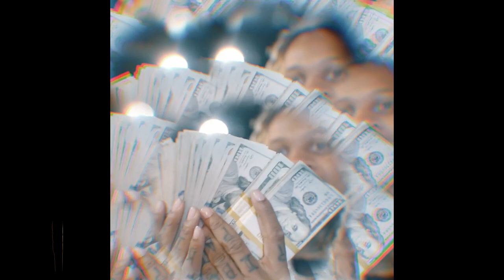"Affiliated" - HARD No Auto Durk Type Beat x Future Type Beat 2023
Promotional / non-profit use, and lease require producer credit: (Prod. Vsquared Tunes x @its.elementry x @Piratebeats)

00:00 Intro
00:13 Verse
00:52 Bridge
01:06 Hook / Chorus
01:32 Verse
02:12 Bridge
02:25 Hook / Chorus
02:52 Outro